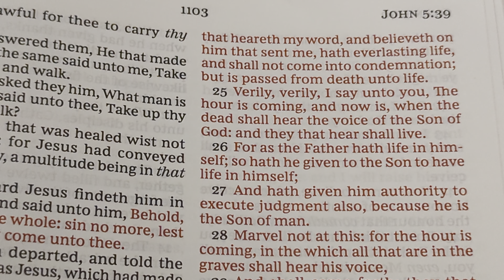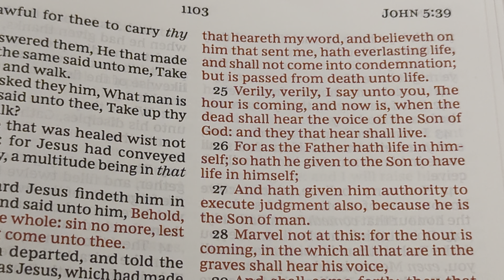Eternal Security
Galatians 4.19-21
"My little children, of whom I travail in birth again until Christ be formed in you, I desire to be present with you now, and to change my voice; for I stand in doubt of you. Tell me, ye that desire to be under the law, do ye not hear the law?"

John 5:24
“Verily, verily, I say unto you, He that heareth my word, and believeth on him that sent me, hath everlasting life, and shall not come into condemnation; but is passed from death unto life.”

1 John 4:17
“Herein is our love made perfect, that we may have boldness in the day of judgment: because as he is, so are we in this world.”

1 John 2:19
“They went out from us, but they were not of us; for if they had been of us, they would no doubt have continued with us: but they went out, that they might be made manifest that they were not all of us.”